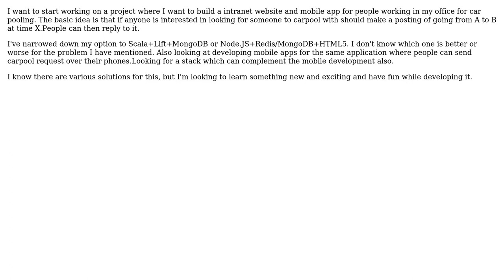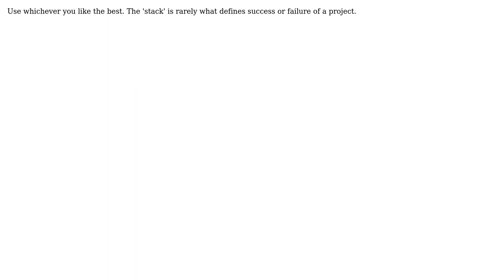Software Engineering: Which technology stack to use for car pooling over web and mobile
With thanks & praise to God, and with thanks to the many people who have made this project possible! You are responsible for your own actions.